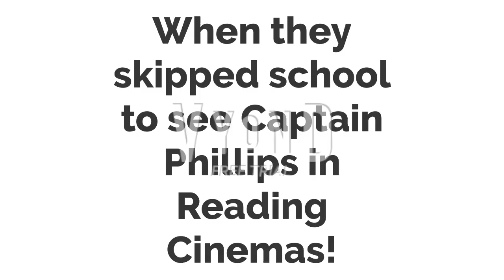Rose and Juleka Behaves at their first day of school/ungrounded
Rose and Juleka behaved at their first day of school except for Wooga, He get sent to detention, But he skipped school to see Captain Phillips at Reading Cinemas! Luckily, They got grounded by their guardians, But Pinkerton ungrounds Rose and Juleka!